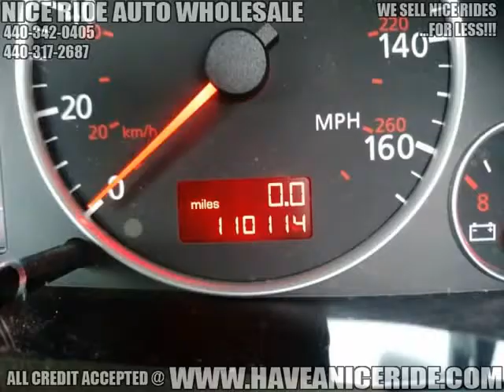2004 Audi A6 4dr Sdn 2.7T S-Line quattro Auto (Eastlake, Ohio)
Nice Ride Auto Wholesale
1517 East 367th Street
Eastlake